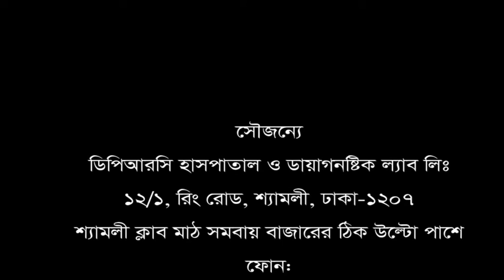কোন ডাক্তার বাকি রাখেননি হাড় ক্ষয় রোগে ভোগা মাহমুদা বেগম। জানুন কিভাবে সুস্থ হলেন তিনি?